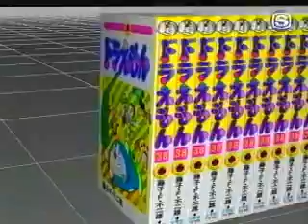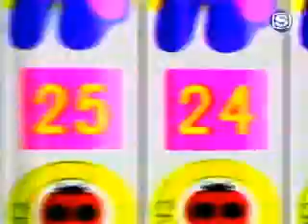The Orb - From A Distance (Lad Musician Mix)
Director: Ukawa Naohiro 宇川直宏
Date：2003/06